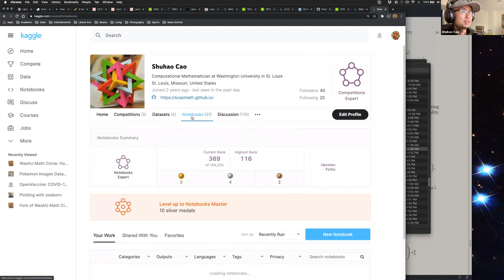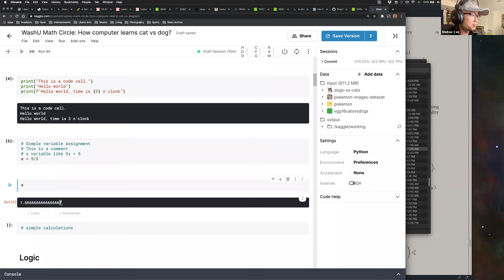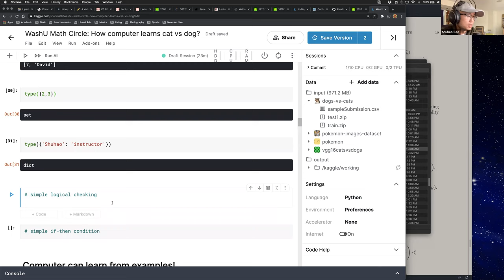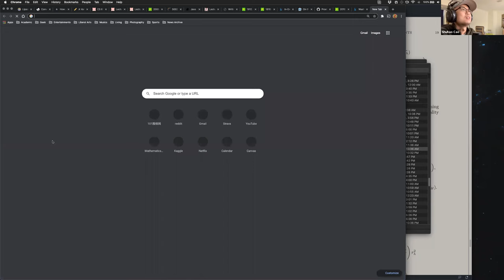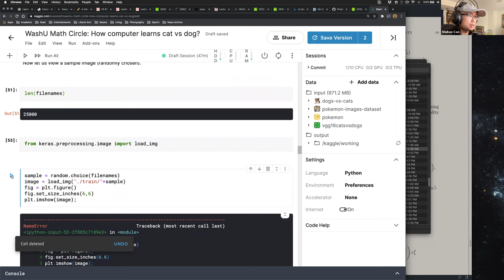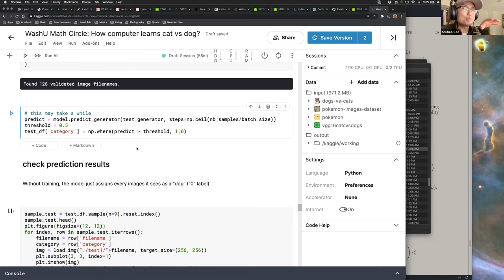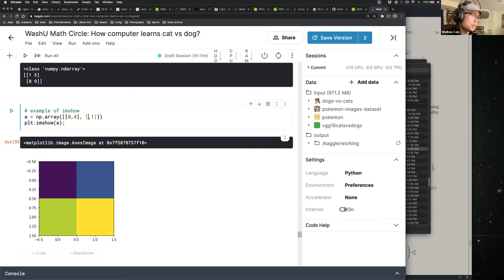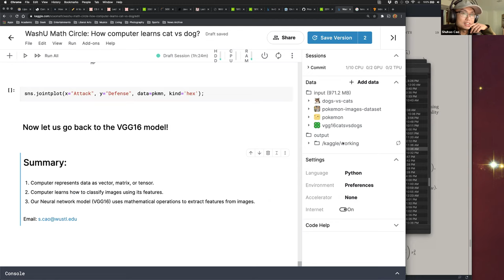WashU Math Circle Oct 25: teaching machine learning to middle school kids